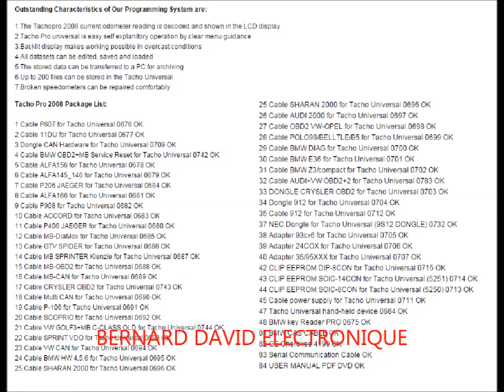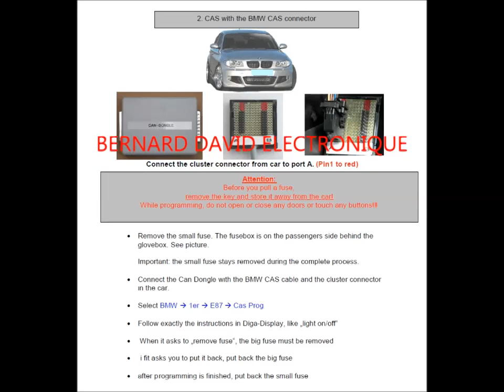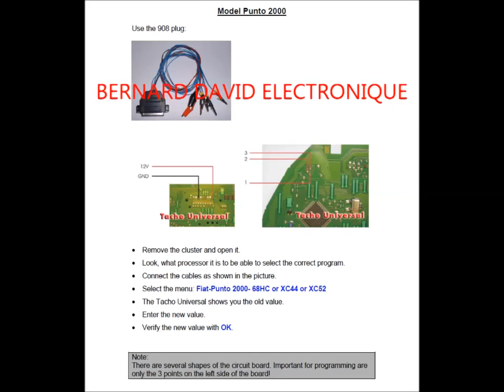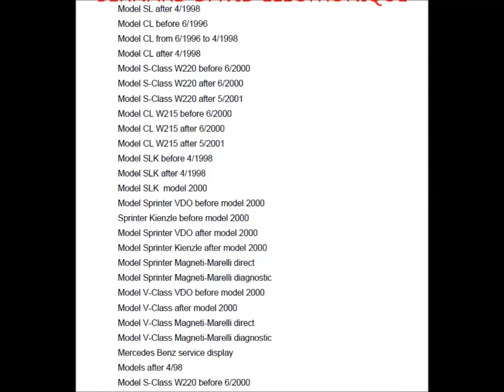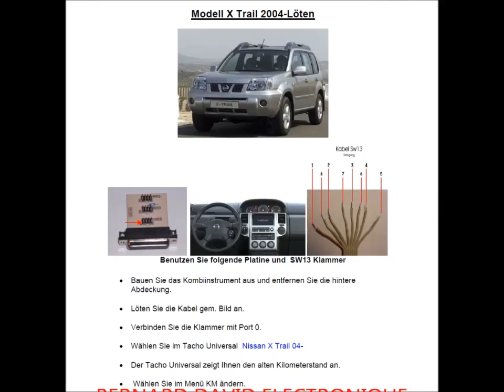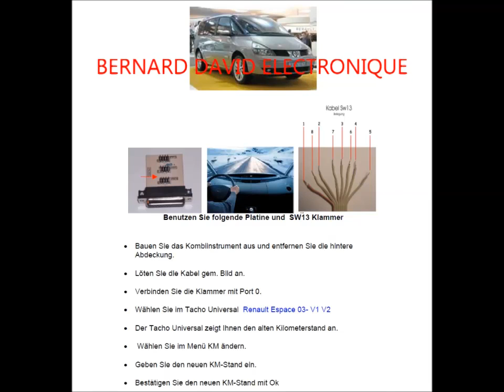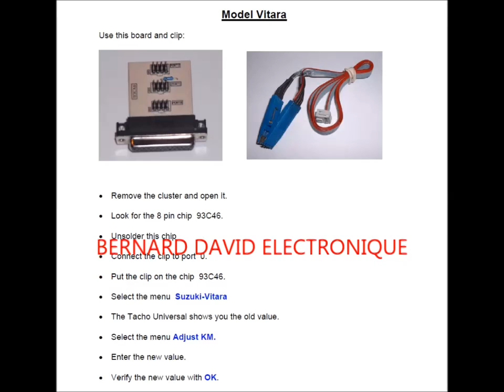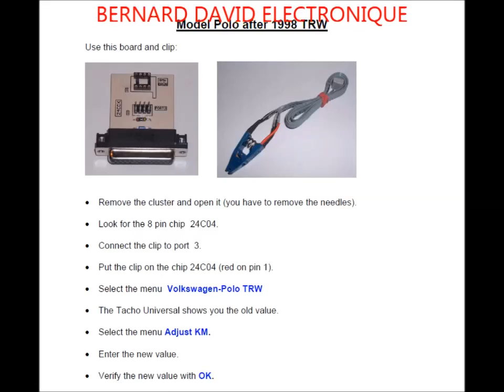Tacho Pro 2008 Dash Programmer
adapter VW GOLF3+MB C-CLASS OLD for Tacho Universal, same as 36
adapter AUDI 2000 for Tacho Universal
Connect BMW key reader and tacho
audi 2000 fro tacho universail

Features:
Fully support European, American and Asian vehicle types, most of which can be adjusted via OBD-II diagnostic plug.
1. BENZ A/C/CL/CLK/E/G/M/SL/SLK class ,New E/C class adopt CAN cable technology, cluster-socket operation (no need to adjust EIS/EZS)
2. Most of BMW 3/5/7/8/X/Z class vehicles, include operation on EWS, LCM can be adjusted via OBD-II diagnostic plug.
3. All VW/AUDI vehicles, include A6L,A8L,Q7
4. A part of OPEL, SKODA, SEAT
5. Some American vehicles
6. Other Euro-American vehicle types: Peugeot, Renault, Volvo, Citroen, Alfa, Porsche.